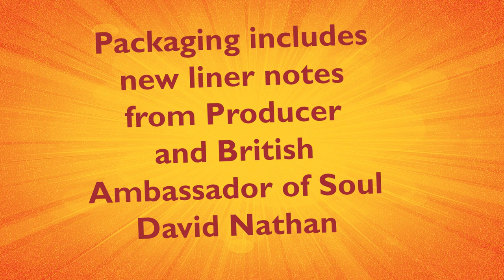Omnivore presents Doris Troy